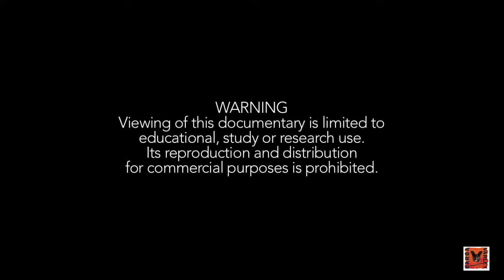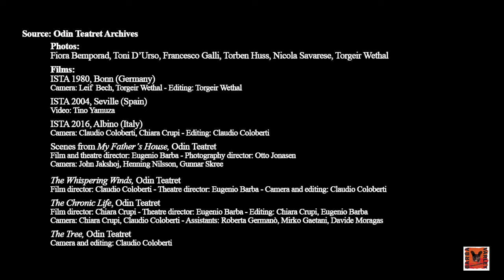Lesson 2 - THE PRESENCE OF THE ACTOR AND DANCER - The pre-expressive level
The pre-expressive level

This film is part of the Project of Knowledge Sharing “LEARNING TO SEE - TEN LESSONS IN THEATRE ANTHROPOLOGY” by Eugenio Barba, Claudio Coloberti and Julia Varley. Theatre Anthropology is the study of the human being in a situation of organised representation. In the film Eugenio Barba indicates and comments the shared technical principles aiming at building the performer’s presence in different acting and dancing traditions.
The film is dedicated to the Japanese dancer Katsuko Azuma. Eugenio Barba comments: “I was in Tokyo in spring 1980, and a director friend took me to see her lesson. Standing in front of the pupil, Katsuko showed one movement at a time, and the pupil repeated it. Katsuko turned her back to me. For more than an hour I saw only the impulses of her back. I fell in love with her spine. And I invited her, in October 1980, to Bonn, Germany, to the first session of ISTA, the International School of Theatre Anthropology. The demonstration by Katsuko Azuma in the film is followed by that of Keiin Yoshimura, Japanese dancer of kamigata-mai, the dance of the nô theatre at ISTA in Albino, Italy, in 2016. Finally a demonstration by Odin Teatret actor Torgeir Wethal and a painting by Diego Rivera illustrate further the concept of the pre-expressive level within Theatre Anthropology - the level of the performer’s scenic presence.